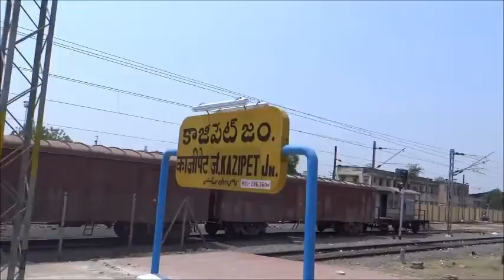LGD WAP 7 YESHVANTPUR - DELHI DURONTO ARRIVES & DEPARTS FROM KAZIPET Jn.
12213 Yeshvantpur - Delhi Sarai Rohilla Weekly Duronto Express hauled by 30307 Lallaguda WAP 7 arrives Kazipet Jn, makes an unscheduled halt and again moves on. On the right one can see the empty rake of Kazipet - Nagpur Passenger.

27323 & 27553 Mu'ed tiger faced Kazipet WAG 7 can be seen with a long freight rake.

12308 Gooty WDG 4 can also be seen with a long freight rake.

At 4:20 secs mark a line can be seen diverting away from the line we are going. That line goes directly to Vijayawada Jn. The line my duronto took goes to Nagpur Jn.

The line which goes to Vijayawada Jn. can be seen from the link below in Vijayawada:

Ranjit da was also with me.

Camera: Sony Cybershot Hx200v